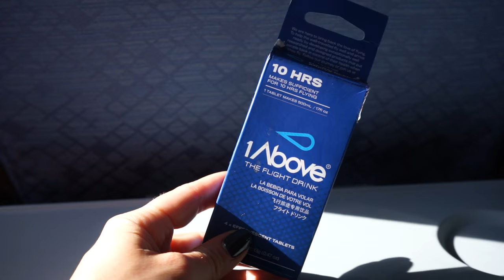How to Survive Long Flights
Have a long flight coming up? Here's how I deal with long haul flights to make the best of the experience and arrive to my destination with energy to explore.

Buy yourself a pair of the Ear Planes I mention in this video. They are a lifesaver:

ABOUT THIS CHANNEL:

Hi! I am a world explorer (been to 45+ countries), lover of all cultures (I am a world citizen), an actress and host (I do TV a Film stuff) and I love to teach  others how to travel the world (no matter your budget) and become internationally inspired. Most importantly, I smile a lot and want to make you feel happy.

OTHER PLACES TO FIND ME:

✈Have some fun on my blog!

itskristensarah

Equipment Used
☆ Sony A7